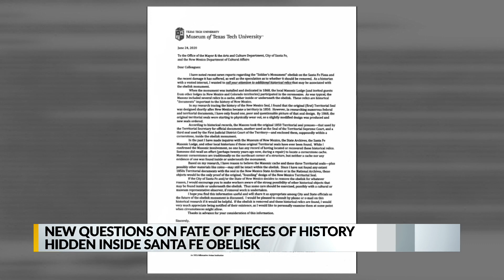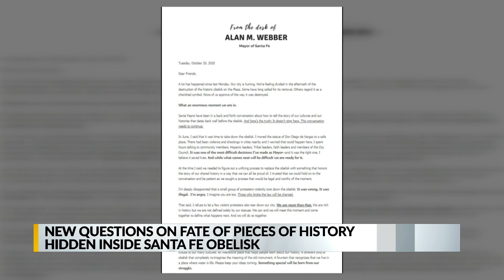Questions arise on possible historical relics in torn down obelisk